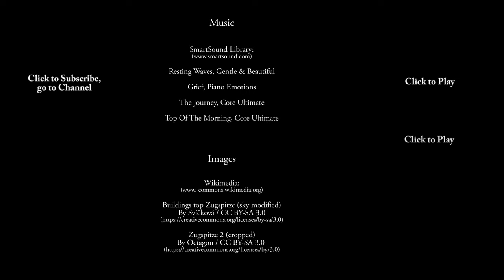Above the Clouds – Eibsee Cable Car to Zugspitze, Germany 4K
From Eibsee, Germany, we hop a cable car for a jaw-dropping ride up to Zugspitze mountain. Its platform views are spectacular, and boasts the world’s longest cableway span.  Zugspitze is the highest peak in Germany, with both German and Austrian cable cars reaching the top. Panoramic views from the connected Austrian platform are also amazing. Then after savoring both German and Austrian platform views, we return via a cog-wheel train ride down to Eibsee. Video capture from trip in 2019.

1) Resting Waves - Gentle & Beautiful album
2) Grief - Piano Emotions album
3) The Journey - Core Ultimate album
4) Top Of The Morning - Core Ultimate album